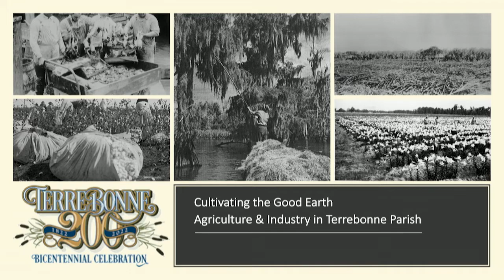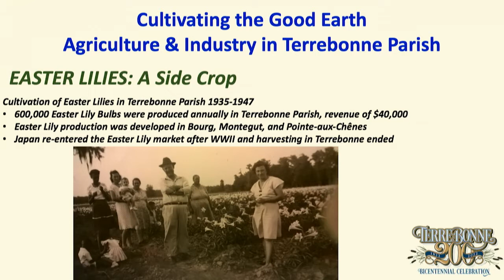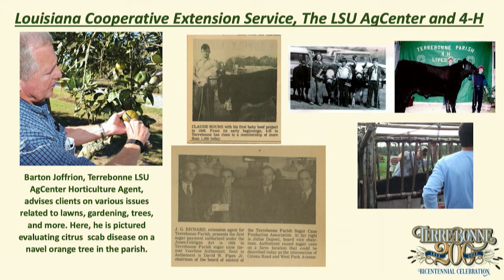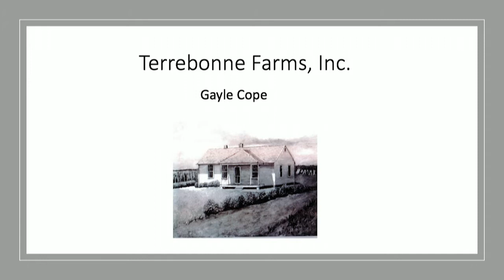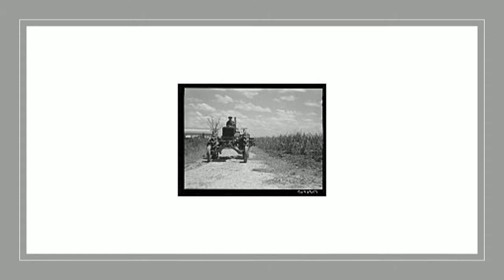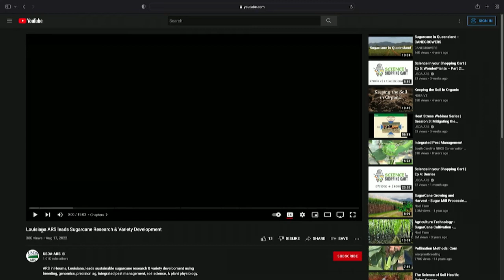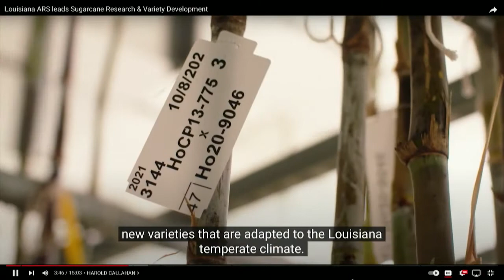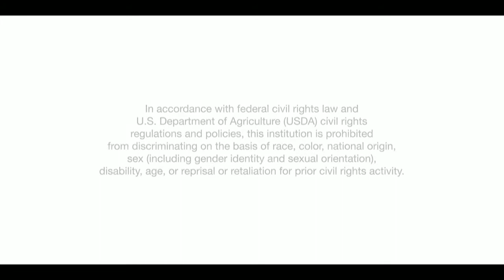Cultivating the Good Earth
Presentation given at the Terrebonne 200 - Governing the Good Earth event held at the Terrebonne Parish Main Library  on Thursday, September 8, 2022, at 6pm.